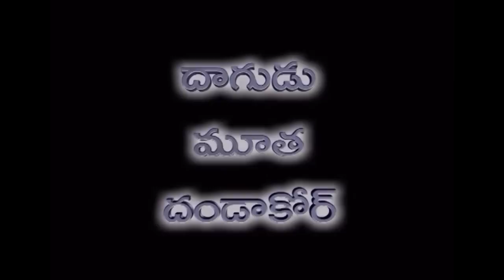Telugu Rhymes - Dagudu Moothalu Dhandacore | దాగుడ మూతలు దండాకోర్ | Children Telugu Stories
Watch & Enjoy Telugu  Rhymes - Dagudu Moothalu Dhandacore | దాగుడ మూతలు దండాకోర్ | Children Telugu  Stories
For Latest Tollywood Music Updates

Post-Production: A.Jayakumar,N.Jayaraman,V.Soundarya
Co-Direction: E.Thanigaivel,Vikram Reddy
Project Head: K.Prakash
Direction: B.Usha
Developed by: Balaji Prakash Infotek Pvt.Ltd.
Supported by: Inspirerz Technologies
Animatiors: R.Krishnaraj,R.Uma Maheshwer,G.Bharath Kumar,M.B.Naveen,P.Venkatesh
BG Artists: S.Dravidan,R.Sethu Madhavan . .